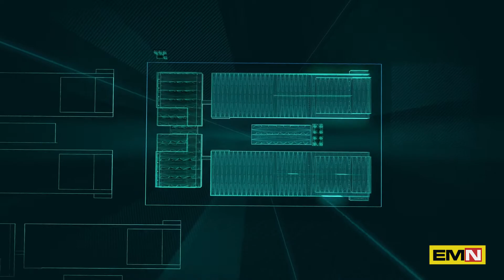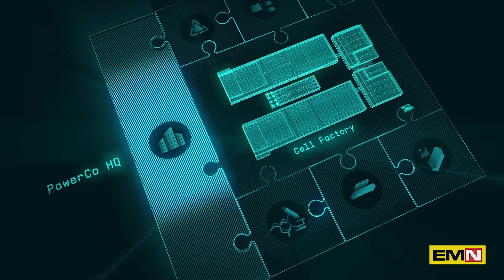Volkswagen investe nella Gigafactory di Salzgitter - Electric Motor News n° 22 (2022)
Il Gruppo Volkswagen ha avviato i lavori di costruzione della sua prima fabbrica di celle, a Salzgitter (Germania), alla presenza del Cancelliere tedesco Olaf Scholz. Con effetto immediato, la responsabilità del business globale delle batterie passa alla nuova società "PowerCo", alla quale oltre alla produzione di celle saranno affidate tutte le attività lungo l'intera catena del valore delle batterie, con inizio della produzione previsto per il 2025.